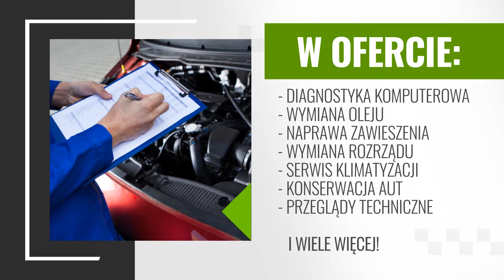Stacja obsługi samochodów Gliwice Skoda Serwis Dariusz Sikora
StacjaObsługiSamochodów Skoda Serwis zlokalizowana jest w Gliwicach. W branży działa od 1999 roku. Właścicielem jest Dariusz Sikora.

Firma od wielu lat zajmuje się mechaniką pojazdową. Przeprowadza serwis pojazdów takich marek jak Skoda, Volkswagen i Audi. Oferuje diagnostykę i przeglądy rejestracyjne i naprawę samochodów powypadkowych.

Fachowcy naprawiają zawieszenie, układy wydechowe, kierownicze i paliwowe. Świadczą usługi wulkanizacyjne, serwisując i wymieniając opony. Dodatkowo wykonują remonty skrzyni biegów.

Uzupełnienie oferty stanowi prostowanie felg i usuwanie luzów w zawieszeniu.

Zapraszamy.